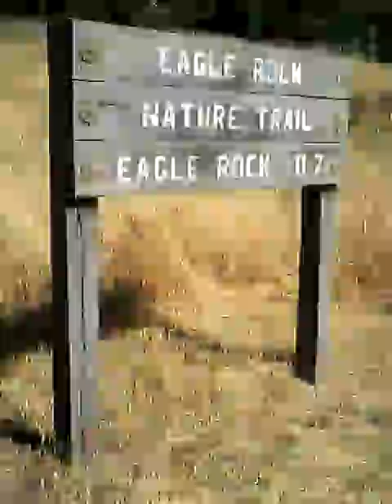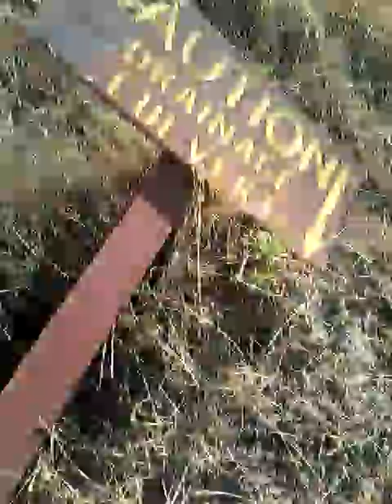Breaking the law military edition we were almost caught and hike